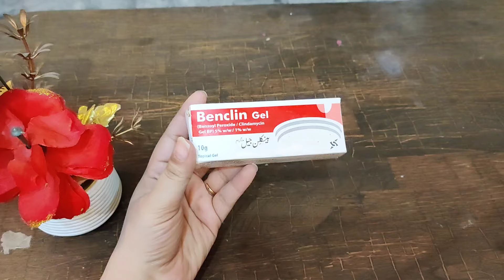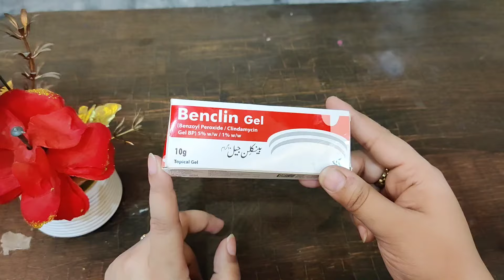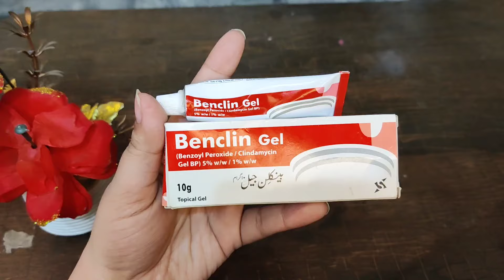Benclin gel for acne ,pimples, Comedones , blackheads & whiteheads |comedonel acne treatment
Benclin gel for acne ,pimples, Comedones , blackheads & whiteheads |remove ache & pimples overnight